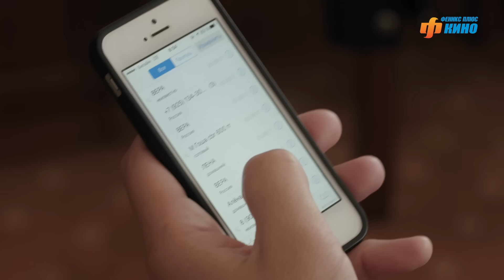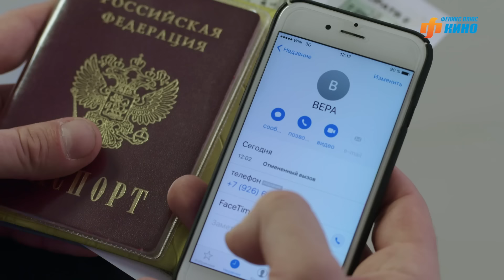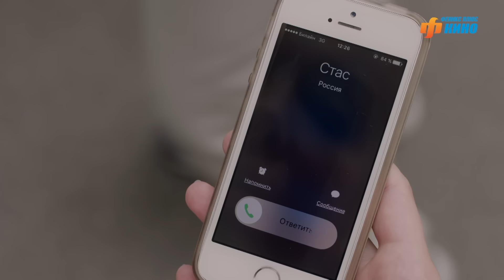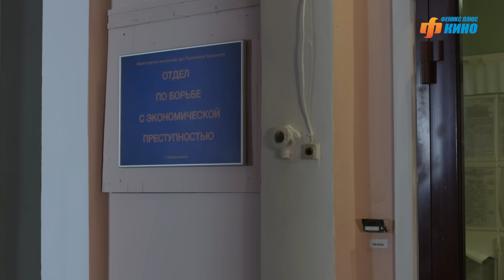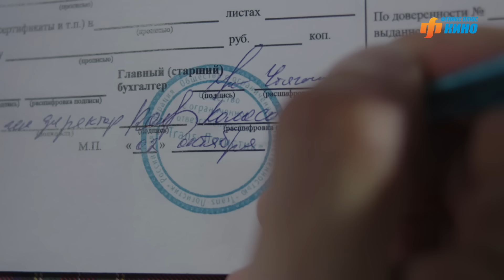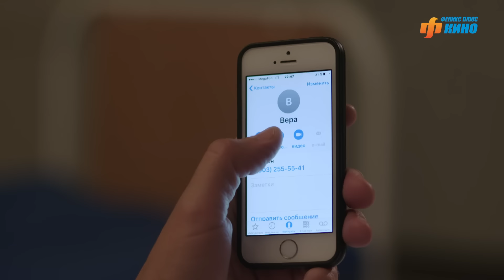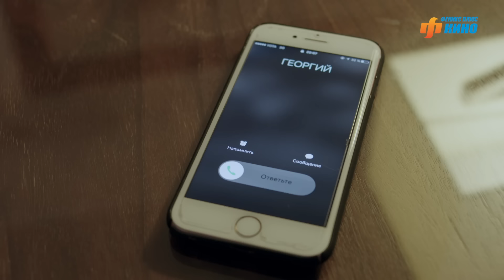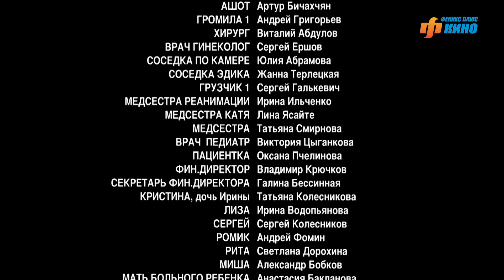Сезон дождей. Сериал. Серия 7 из 8. Феникс Кино. Криминальная мелодрама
Вера и Олег Колосовы вместе 12 лет. Они – две половинки, которые обрели друг друга и абсолютно счастливы. Но однажды на пути их любви встает измена...
Вера принимает решение уйти от мужа. Вера не знает, что в истории с изменой не все является правдой. А Олег не догадывается об истинной причине ухода любимой. С этого момента Олег и Вера решают начать жизнь с чистого листа, отрезать прошлое и сжечь все мосты. Но сделать это оказывается сложнее, чем решиться…
Кажется, что сама судьба проверяет чувства героев на прочность. Переживет ли их любовь все невзгоды и преграды на своем пути?

В ролях: Алексей Фатеев, Татьяна Арнтгольц, Евгений Миллер, Ольга Дибцева, Юлия Шиферштейн, Андрей Фролов, Марина Яковлева, Алексей Бобров, Андрей Ярзаев, Сергей Загребнев и др.
Жанр: Криминальная мелодрама

Единственный официальный канал в YouTube, где можно посмотреть сериалы "Всегда Говори Всегда", "Брак по завещанию", "Условия контракта", "Улыбка пересмешника", "Двойная жизнь", "Любовь по приказу", "Поздний срок", "Такая, как все", а также их продолжения и многие другие замечательные сериалы, многие из которых доступны в HD.